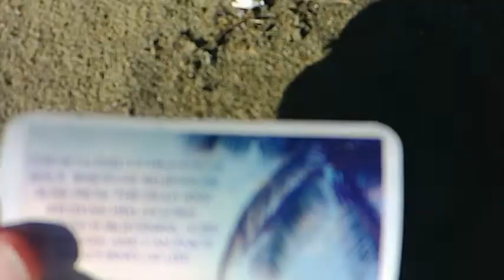FIRST JOB INTERVIEW?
Howdy, Yall! I know what you're thinking? Why in the hell would you be posting this while looking for a job, what if they see this? YES!!! It's true, if an equal opportunity employer were to google me, I WOULDN'T GET THE JOB ANYWAY(LOL)thnx for all the support